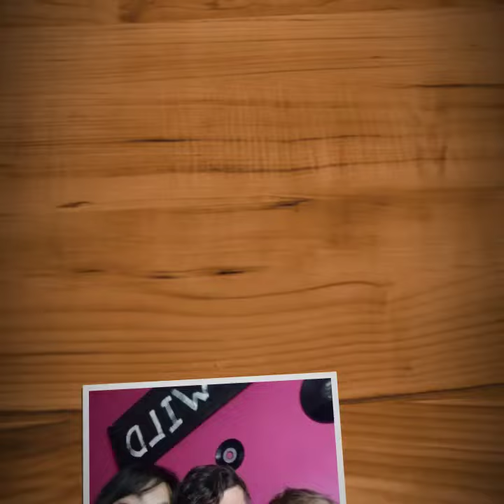The Three of Us